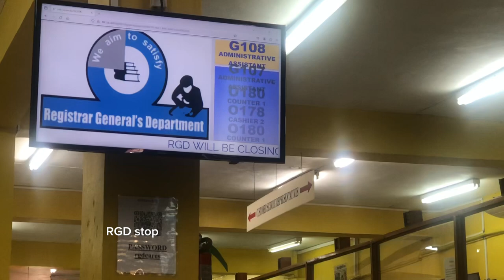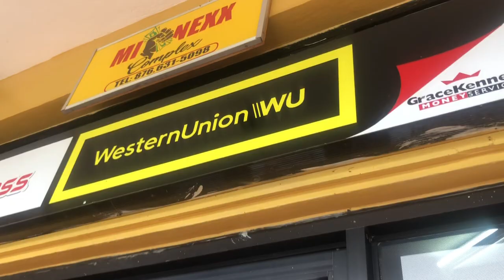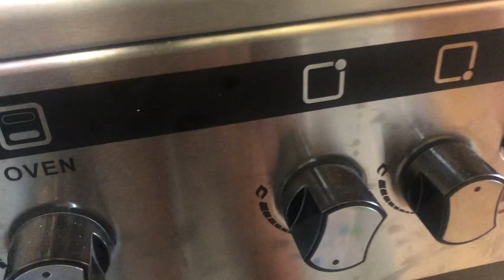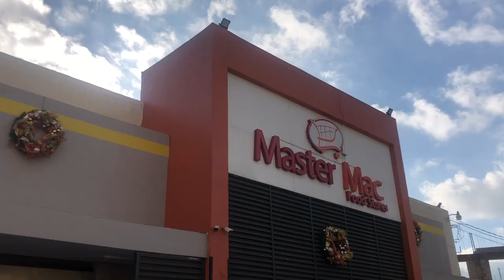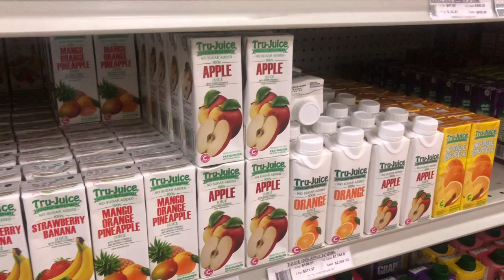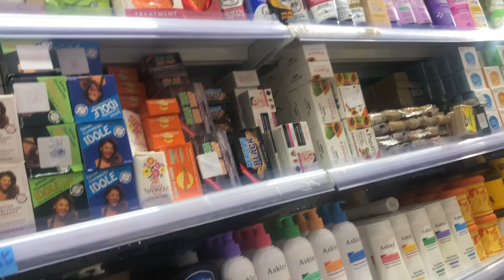Vlog: a week in my life/ new stove,laundry, shopping, cooking, haul etc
What’s up guys welcome and welcome back to my Chantell. Yuh don know yuh watching life with mtk, welcome to a week In my life I hope you guys watch and enjoy.